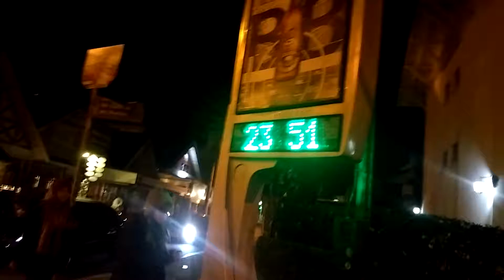Mari quase atropelada na madrugada na temporada de Campos do Jordão!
Meire canola